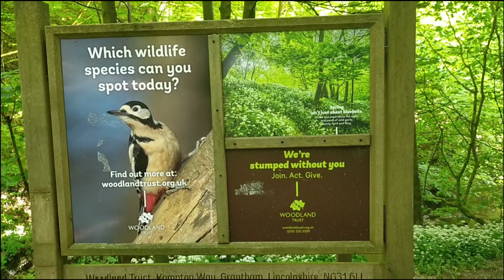इंग्लंड मधील एक जंगल| काय काय दिसले या जंगलात? Skipton castle woods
Skipton Castle Woods
Skipton, UK.
Hello Friends,
   If you like the silence of nature then this video shows a beautiful place in Skipton. A few hours spent muching around Skipton Castle Woods.This is a very Beautiful and a Peaceful Place in Uk.